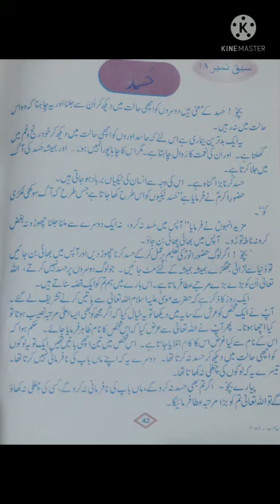4FEI_Urdu(i) [حسر]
Lecture on topic حسر by Ifshaana Ma'am , teacher FEI